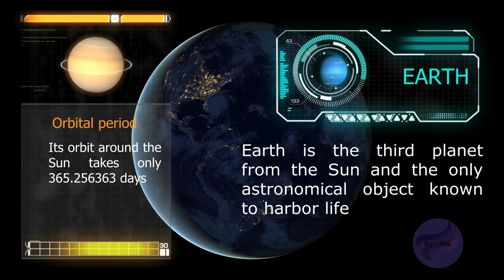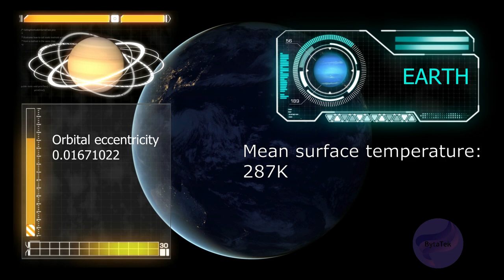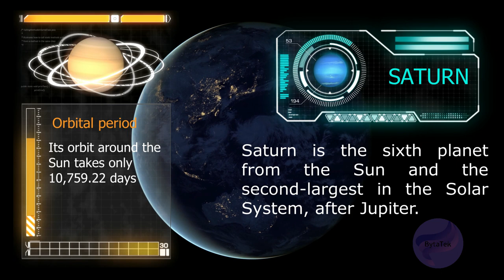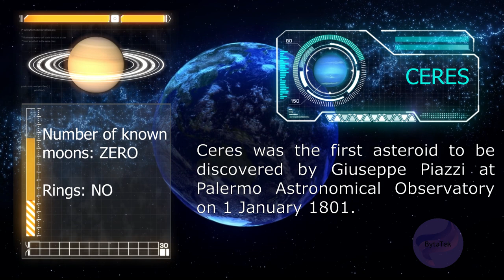Planets - the planets of our solar system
Planets - Our galaxy could be littered with warm, watery planets like Earth - it looks like out of all the planets in your sun’s complex system  only Jupiter's disappearance would be a major problem for earth.

The orbits of Solar System planets are nearly circular
Explanation: How many planets are in the Solar System
Size comparison of planets and moons YouTube video, size comparison of planets and moons YouTube clip

The Solar System is the gravitationally bound system of the Sun and the objects that orbit it, either directly or indirectly

Far more data are needed, scientists tell us, to determine the frequency of planets similar to Earth in both size and circumstance